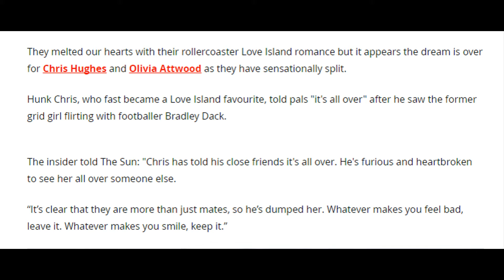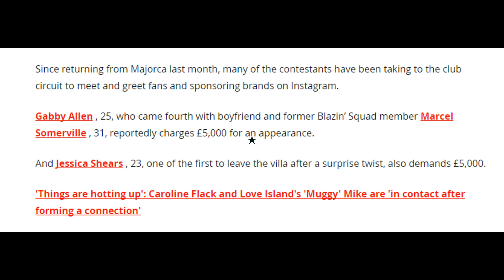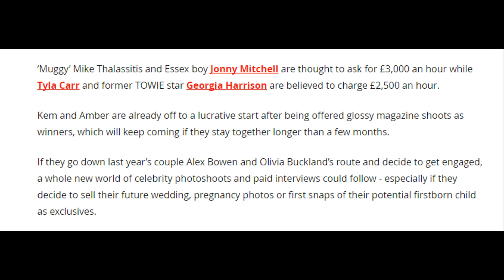Love Island's Chris Hughes and Olivia Attwood SPLIT after she 'was all over footballer Bradley Dack'